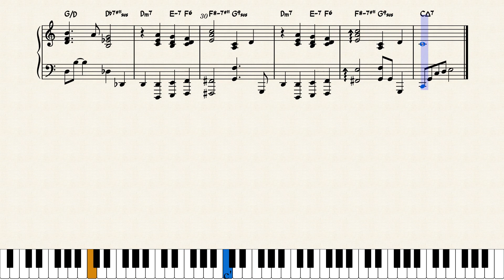Someone to watch over me – Reharmonized-George Gershwin